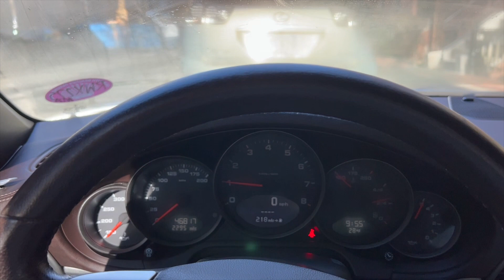PCARMARKET Auction: 2007 Porsche 997 Carrera Cabriolet 6-Speed